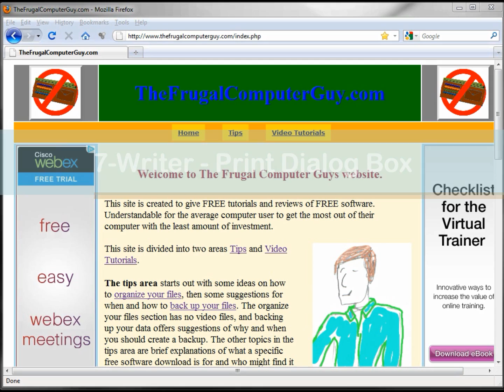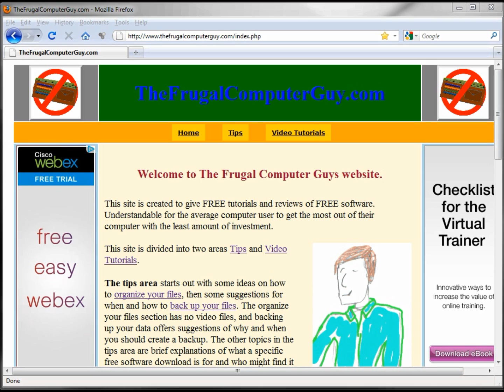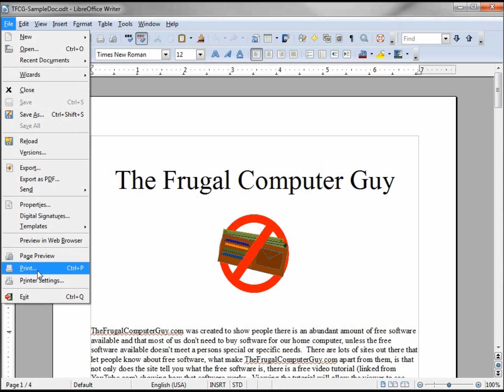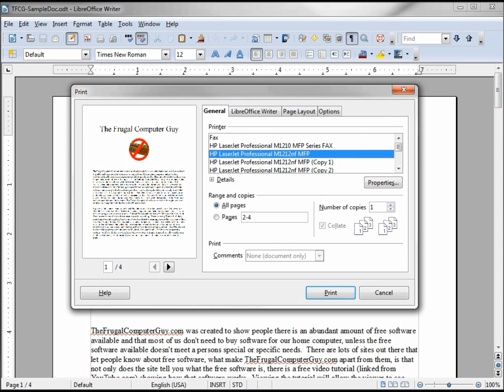LibreOffice-Writer (7) Print Dialog Box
A review of some print options from the print dialog box -- like all front sides or all back sides or multiple pages per sheet.